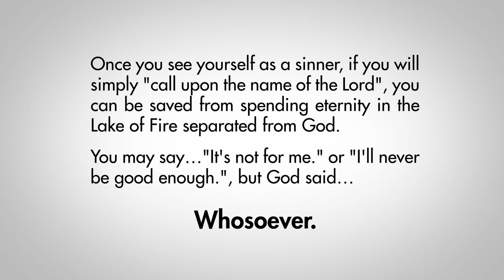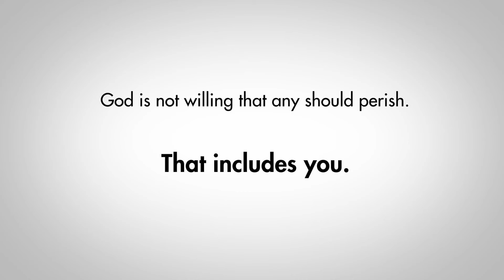01.03.16 - "Getting Where God Is" - Exodus 25:8-9